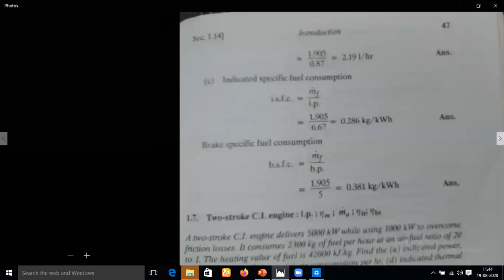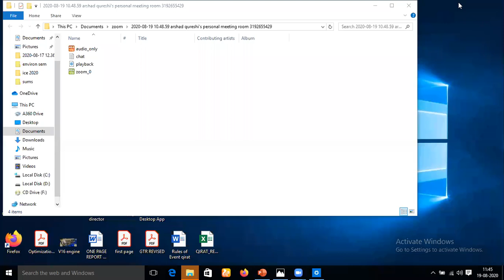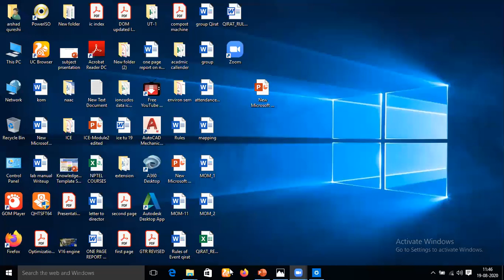ICE Internal Combustion Engine sums or Problems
Lecture in Kalsekar College of Enginnering for Sums on basics of Power